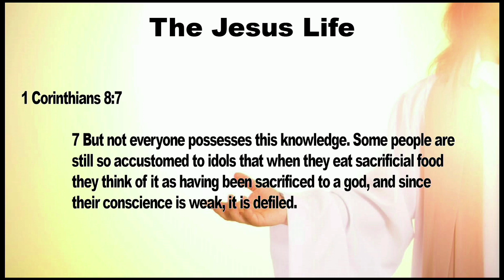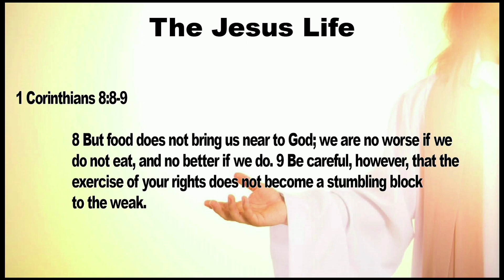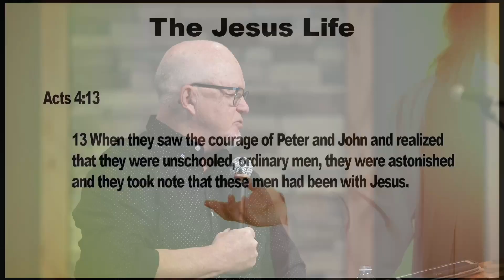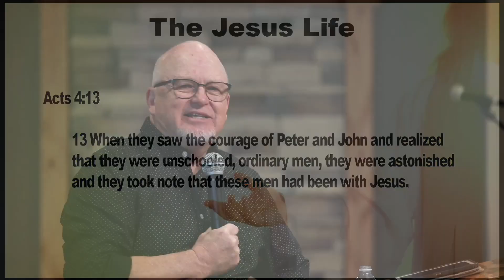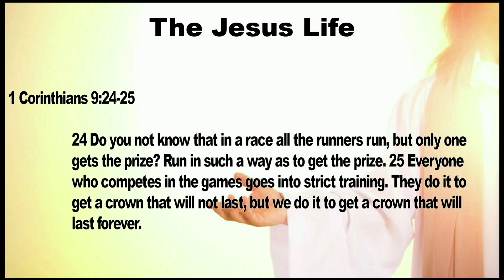The Jesus Life week seven - Joe Pearson - 3-5-23